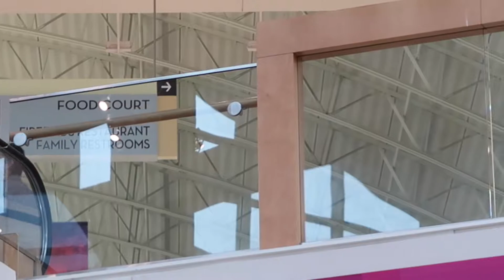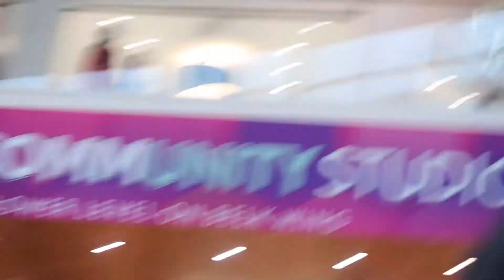TOUCHING RANDOM STRANGERS ON THE ESCALATOR *PUBLIC PRANK*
DONT SKIP THEM ADS GANG! 😤🔥 (IF YOU REALLY FWM!) SHARE COMMENT & LIKE!  🌍 CONSISTENCY BOOYYYY 🍾